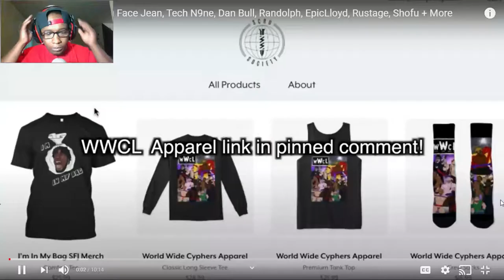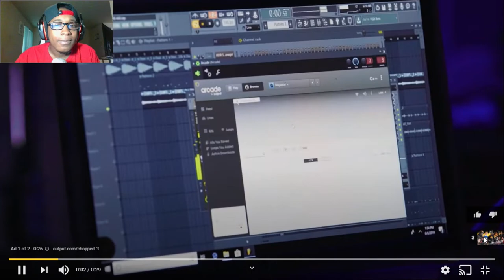[WORLD WIDE CYPHER LEAGUE] Scru face Jean, VI Seconds, Shofu, Samad Savage + More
SC: amauriboss